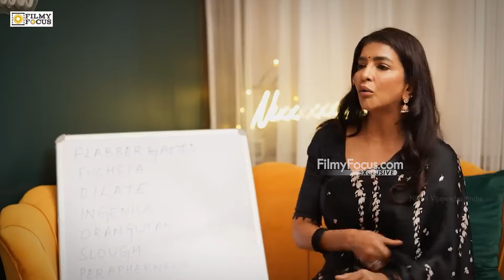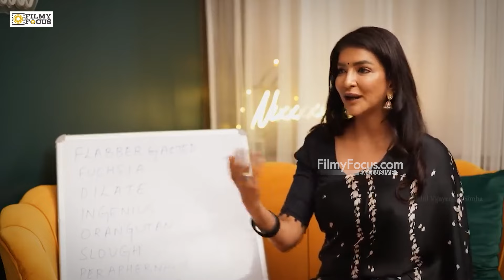నన్ను ట్రోల్ చేసే వాళ్ళని అసలు పట్టించుకోను.! | Filmy Focus Shorts